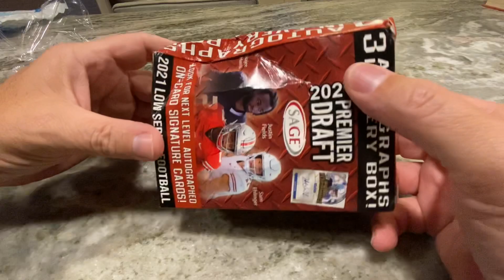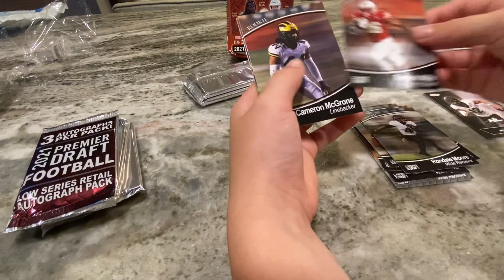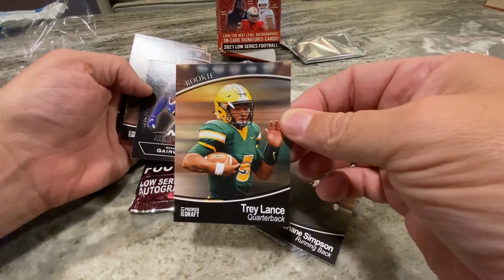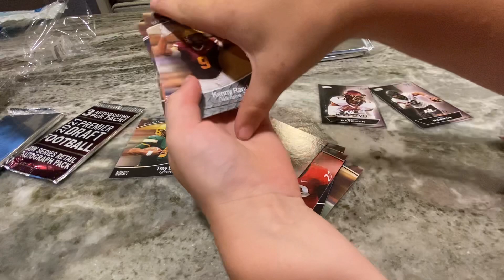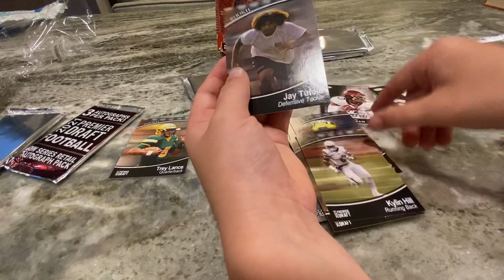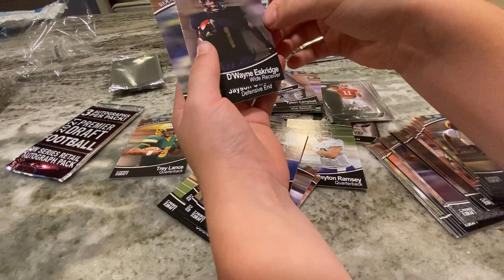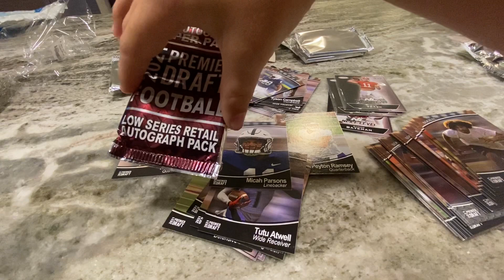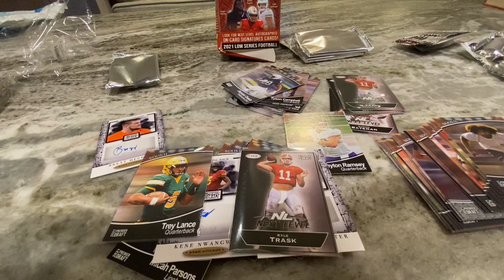3 AUTOS in 2021 premier draft low series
We had a looted box